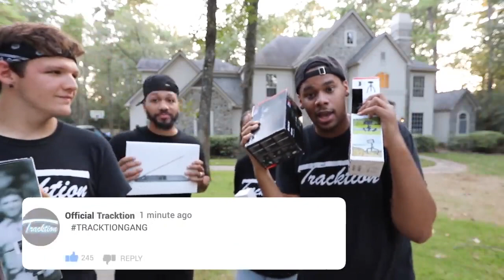GONE HOME _ GOLD DIGGER PRANK PART 26 Official Tracktion